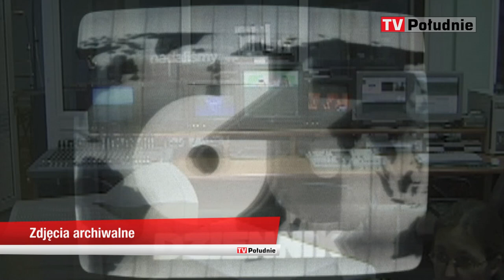Usterki na łączach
Stare kamery, stoły montażowe, fotosy wybitnych aktorów, ale też pacynki, które zagrały w popularnych bajkach, takich jak dobranocka "Jacek i Agatka" - w sumie ok. 200 eksponatów - można oglądać w nowo otwartym muzeum Telewizji Polskiej.

Zbiory tworzące muzeum przez 11 lat gromadził operator filmowy Hubert Waliszewski. Udało mu się ich zebrać ponad 500, z czego na razie wystawiono ok. 200.